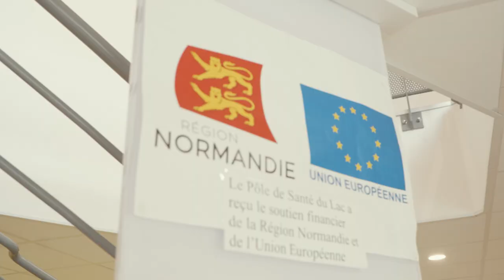Charly Gaignon, chirurgien-dentiste à Putanges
🎥 [Témoignage] - Charly est chirurgien-dentiste, installé depuis deux ans au Pôle de Santé du Putanges-le-Lac